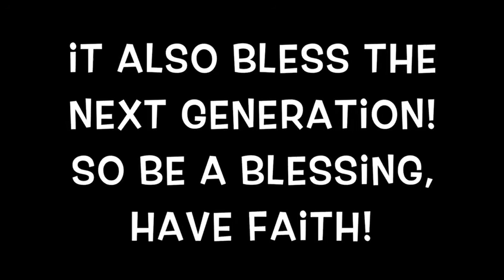Bevs Talk Episode 28: "Blessings Of Faith"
Bevs Talk Episode 28
"Blessings Of Faith"